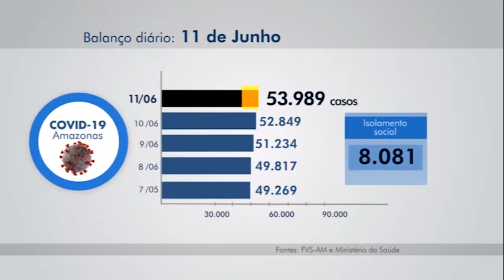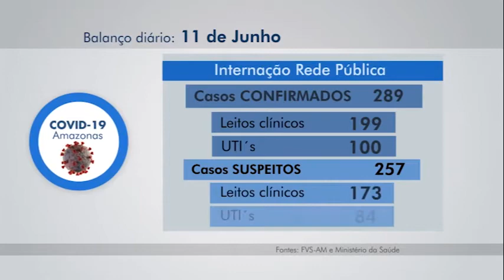BOLETIM #2.1 - FVS ATUALIZA CASOS DE COVID-19 NO AMAZONAS - 12.06.2020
De acordo com dados divulgados pela Fundação de Vigilância em Saúde (FVS), o Amazonas registrou na última quinta-feira, 11, 1140 novos casos de pessoas contaminadas pelo novo coronavírus. Acompanhe os detalhes do boletim epidemiológico da FVS com Ibrahim Ossame.